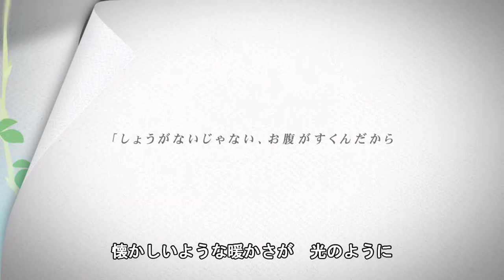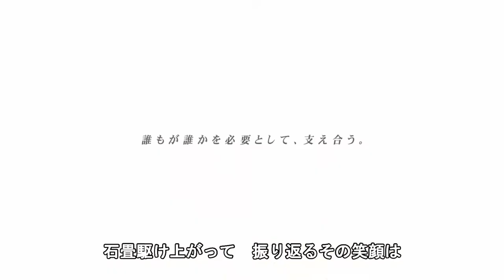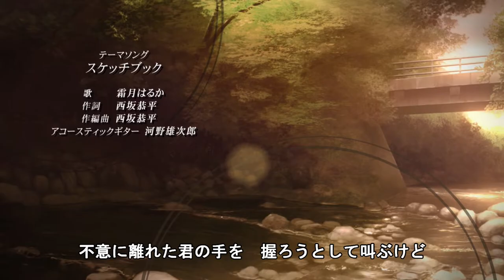時を紡ぐ約束 OP「スケッチブック」 full 歌詞付き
時を紡ぐ約束 OP「スケッチブック」 歌 霜月はるか